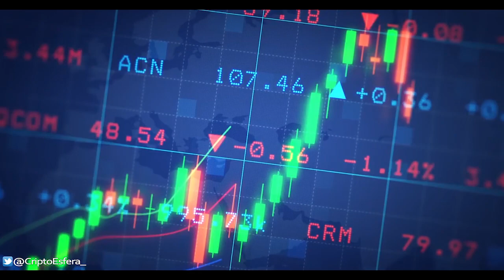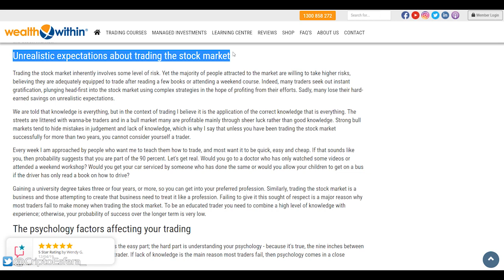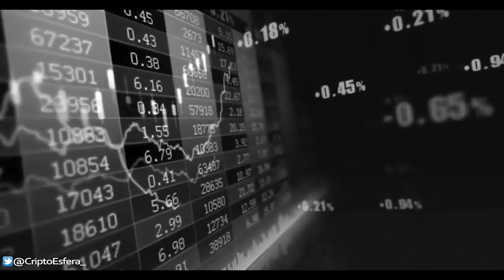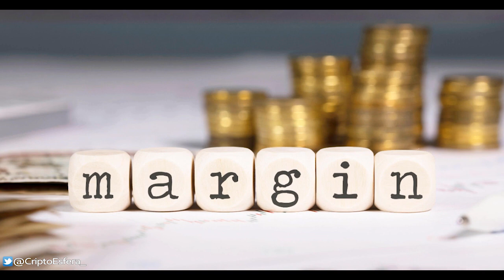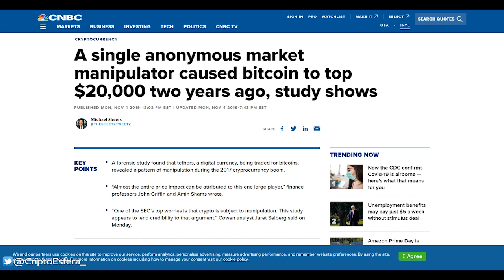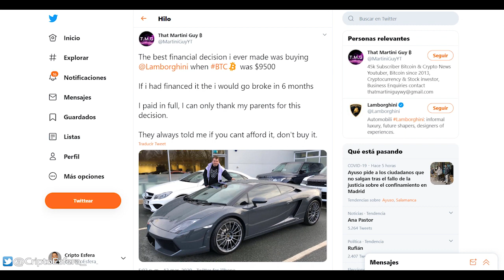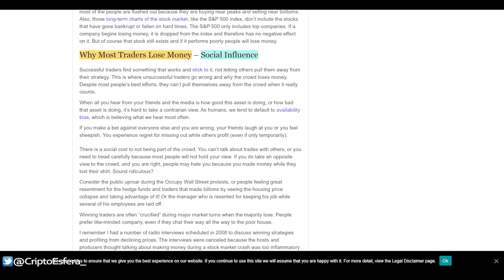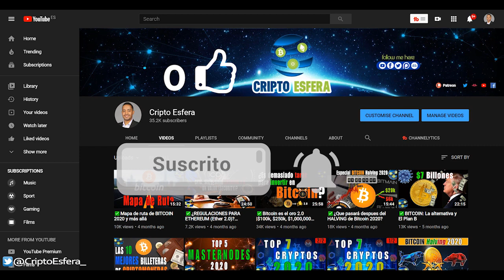✅¿Crees que el TRADING de CRIPTOMONEDAS es para ti?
Hacer trading de Bitcoin o de cualquier otra criptomoneda, es un negocio arriesgado, porque las estadisticas confirman que la mayoría de las personas, más del 90%, han perdido y continúan perdiendo dinero.

🙏 ¿Quieres enviarme alguna contribución o propina?.
🔑₿ITCOIN
 bc1q4u0kcdsjcmssj9h3xqhkzyuwxjfza5ely95c5x
🔑 ETHEREUM
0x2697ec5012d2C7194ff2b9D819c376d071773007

📺CANAL ALTERNATIVO📺

📌RENUNCIA DE RESPONSABILIDAD:
** Nada de lo que expreso, comparto o insinúo, debería considerarse consejo o recomendación profesional de acción o/y inversión. Este canal está destinado únicamente a fines educativos y de entretenimiento. Todo el contenido de este vídeo y canal, son opiniones personales. Consulta a uno o varios profesionales para cualquier pregunta de inversión, fiscal, contabilidad o legal que puedas tener. **